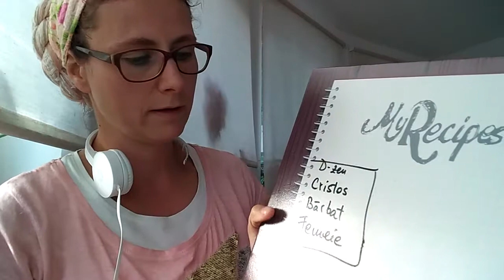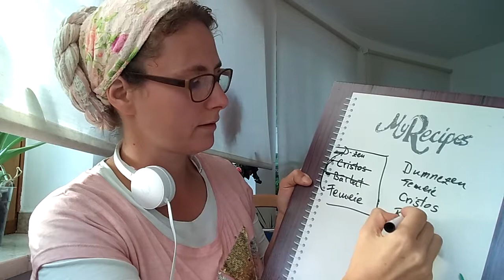Acoperirea capului: simbol al stapanirii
Lumea ne spune cum sa ne imbracam, cum sa fim la moda, cum sa iesim mai bine in evidenta.
BIBLIA ne spune si ea: cum sa ne imbracam, cum sa iesim in evidenta (imbracate cu rusin e si sfiala...imbarcate cu fapte bune).
Moda lumii trezeste placerea carnala
Dar "moda duhovniceasca" infloreste duhul omului. Mireasma lui Cristos sa fie in voi !